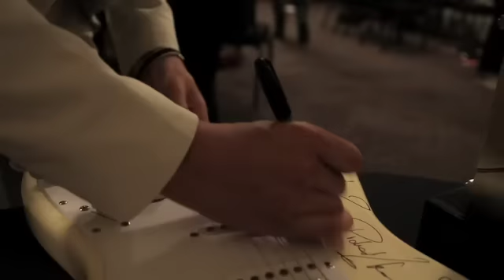Advice for Coping with Mental Health | Kerrang Awards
YoungMinds at the Kerrang awards 2010 - interviews with Slipknot's Corey Taylor, Biffy Clyro, Daniel Carter, The King Blues, Madina Lake, Tim Minchin, Rise to Remain, Funeral For A Friend, Good Charlotte, Feeder, Motley Crue, Lost Prophets and Frank Turner